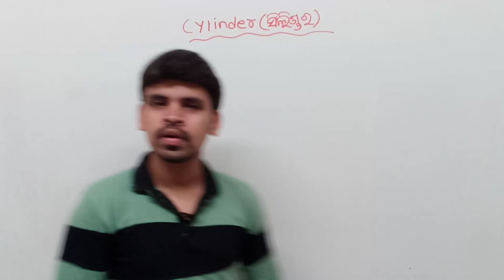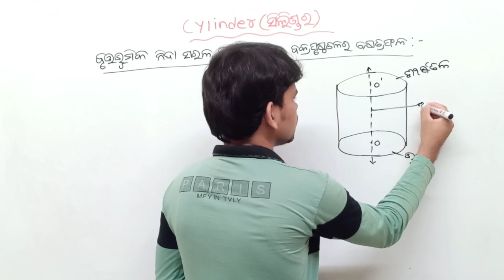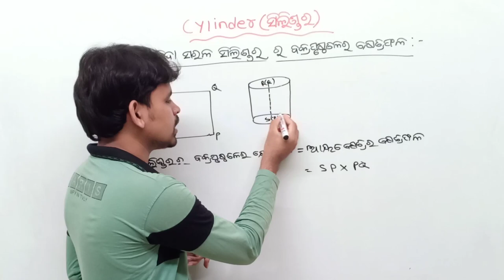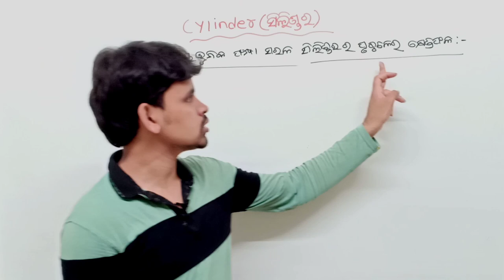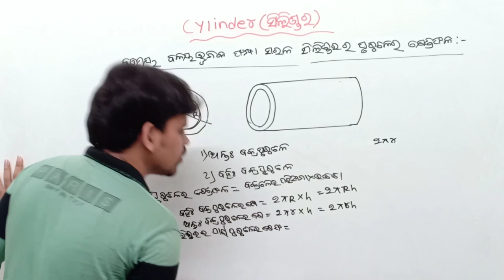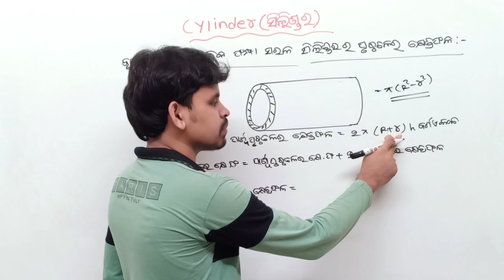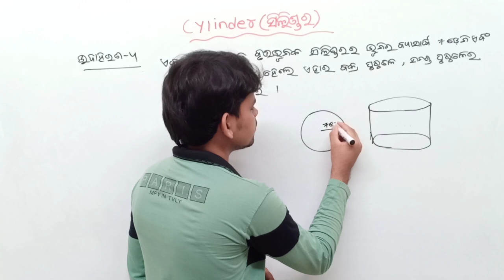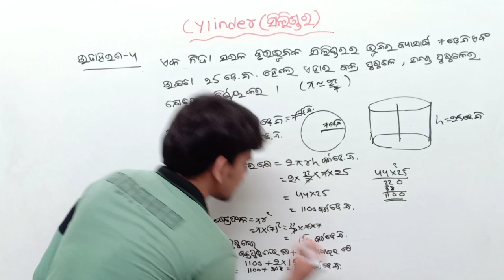MENSURATION EXERCISE 5(C) CYLINDER (ସିଲିଣ୍ଡର) Basic Concepts ||Mensuration for Class 10 Odia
About this video :In this video I am explaining about mensuration (parimiti) exercise 5c basic concept ( Cylinder )